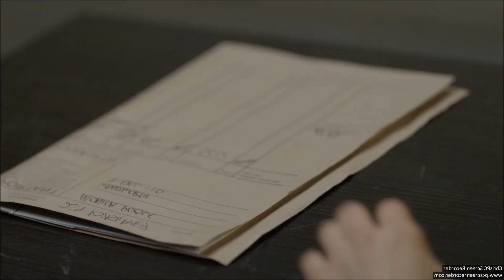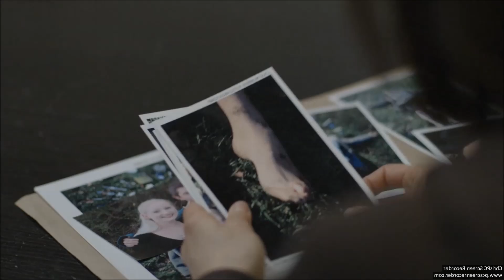Linda learns her husband is a murderer | Great Acting | Luther S1E4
Outstanding performance by actress Nicola Walker